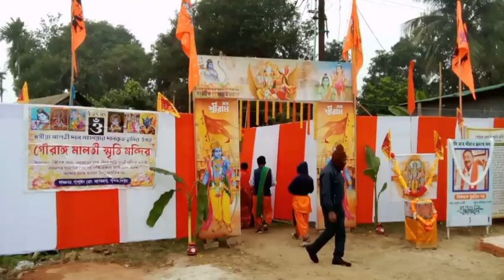শ্রী শ্রী রাম মন্দিরের রামলালের প্রাণ প্রতিষ্ঠা উপলক্ষ্যে মহোৎসব।